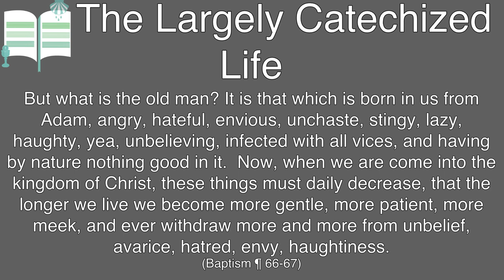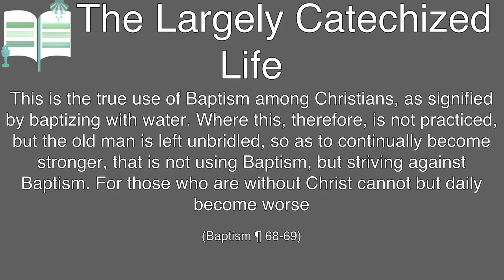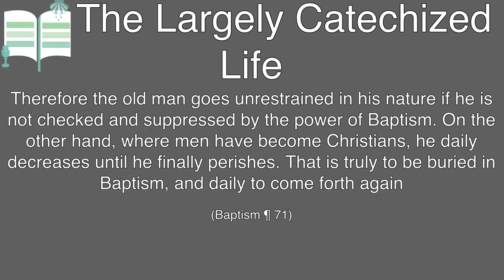Baptism kills your daily faith walk - The Largely Catechized Life #94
“Therefore the old man goes unrestrained in his nature if he is not checked and suppressed by the power of Baptism. On the other hand, where men have become Christians, he daily decreases until he finally perishes. That is truly to be buried in Baptism, and daily to come forth again”